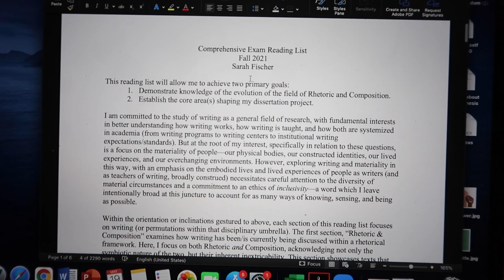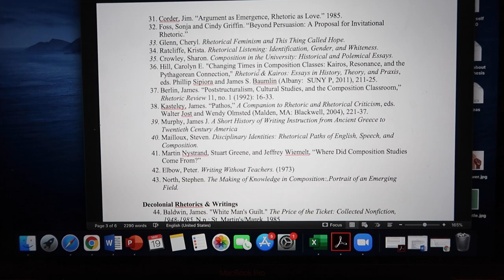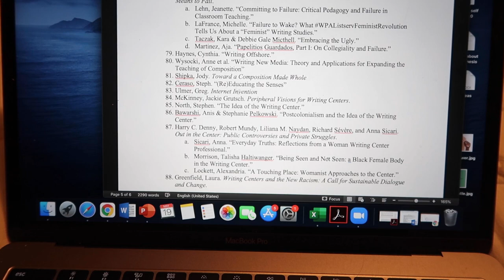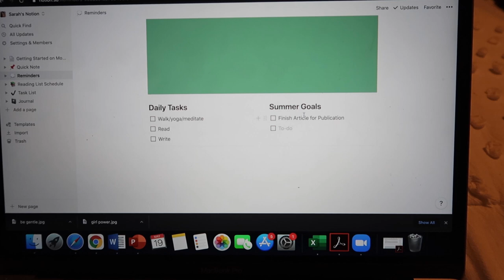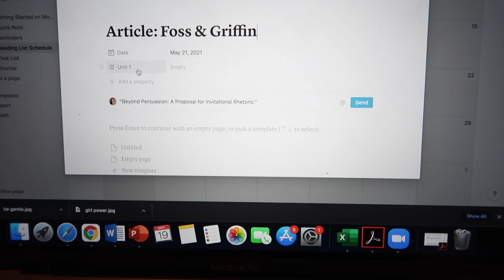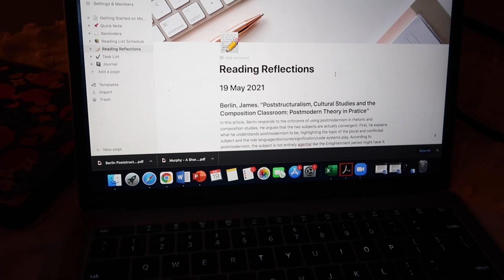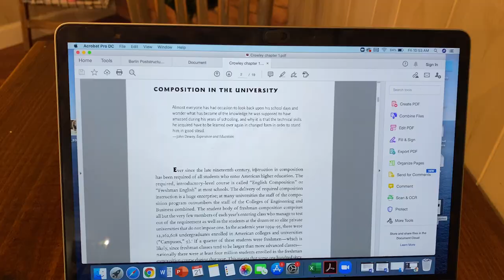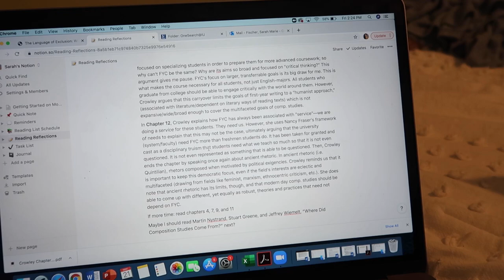grad school days in my life: reading schedule + exam prep with notion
Hi! I absolutely recommend checking out Ana Luisa!

It's time to start studying for my comprehensive exams this fall :')

FAQ:
- PhD student @ IU Bloomington
- Undergrad in English @ University of Florida
- Studying rhetoric + composition
- Living in Miami, FL
- Writer, student, teacher